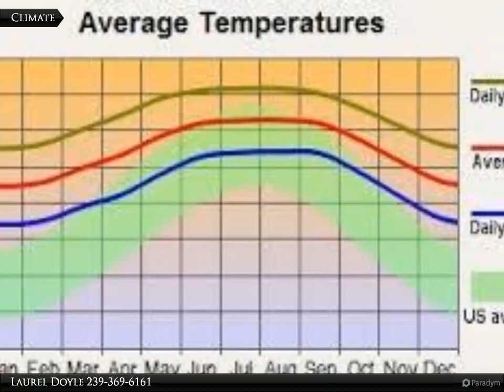Coldwell Banker Preferred Properties - 512 Herrin Ave.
512 Herrin Ave.

Build your dream home on this quarter acre lot in the growing community of Lehigh Acres. Easy access to Sr. 82, Daniels Pkwy, Jet Blue Stadium, Fort Myers Air Port, shopping, restaurants, schools, churches, and the Sandy Beaches of the Gulf Coast. Come and enjoy all that Sunny Southwest Florida has to offer.

Laurel Doyle
Coldwell Banker Preferred Properties